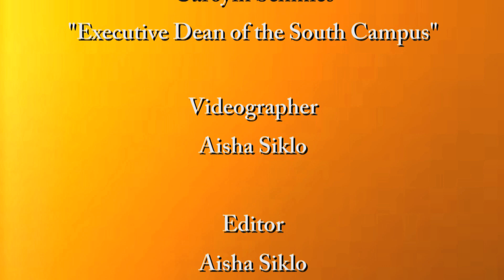VivaElMariachiFall2019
Laredo College's Visual and Performing Arts Department End-of-Semester
recital for the Mariachi Palomino